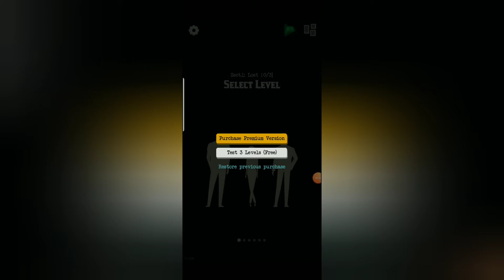Shadow of Naught Gameplay (interactive story)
Whats up everybody, this time im playing a interactive game called Shadow of Naught. This game will definitely catch your attention and is actually interesting.

Shadow of Naught
Interactive story